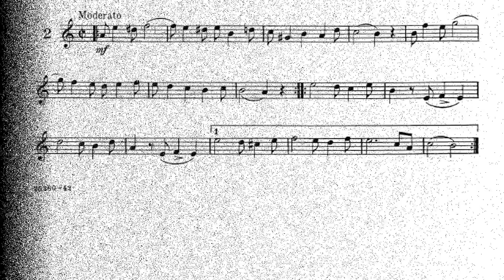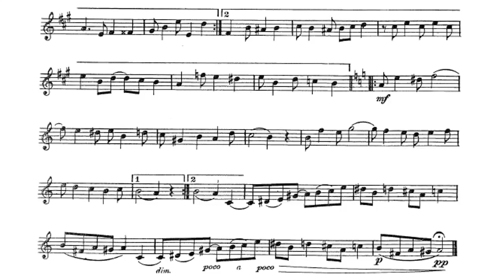🎺🎺🎺 [TRUMPET ETUDE] Small 27 Melodical and Rhythmical exerc. forTrumpet- #02 por Helder Passinho Jr.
27 Melodical and Rhythmical exercises by J.L Small